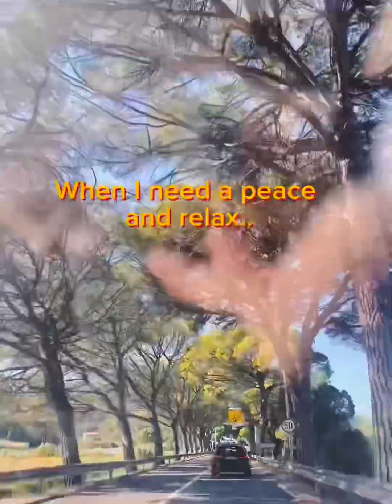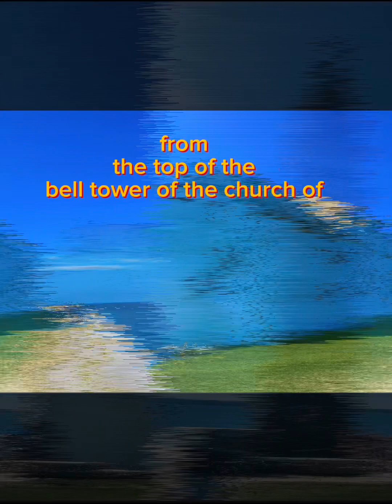Which place for relaxing in Slovenia